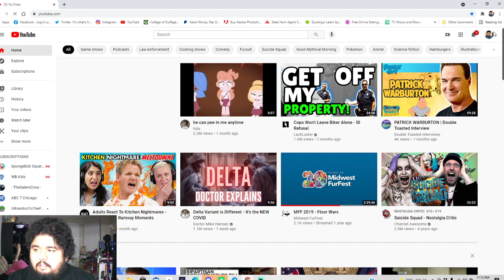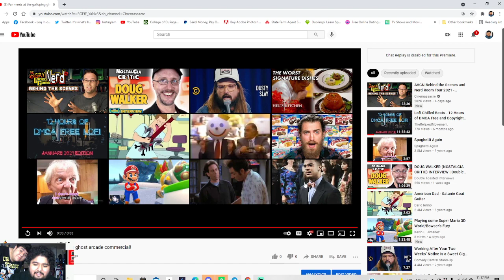Crash!!!!! Tuesday!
CRASH! Make up day stream on August 10, 2021 -- Watch live